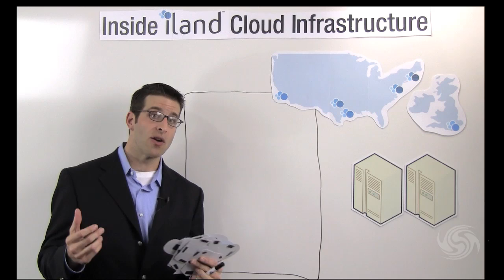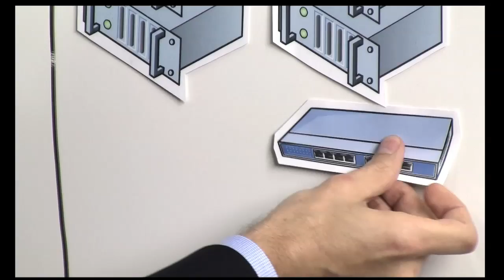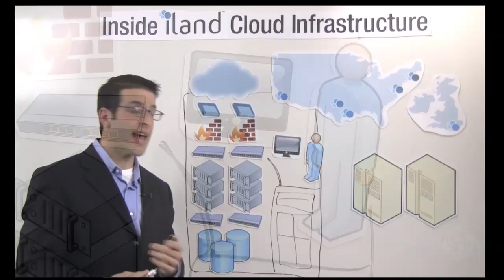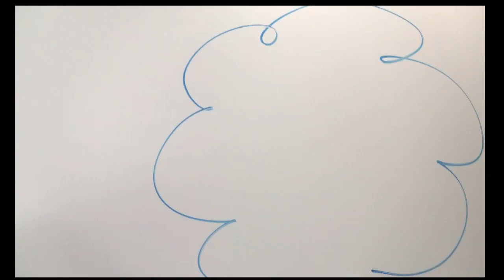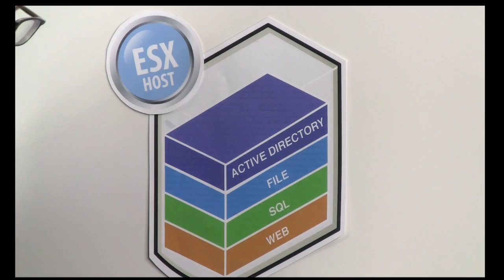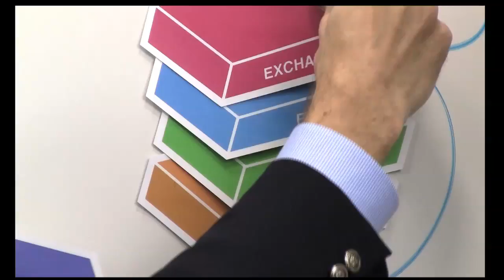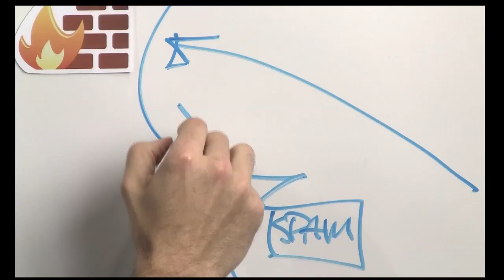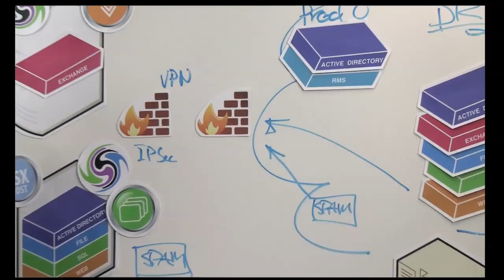Virtually Speaking: Virtualization and the Cloud Infrastructure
Dante Orsini, Vice-President of Business Development at iLand discusses Virtualization and how it has an important role in cloud computing.